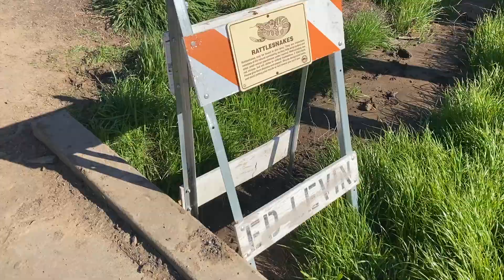Finally Spring is here !